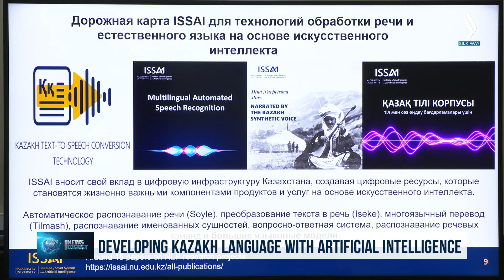Developing Kazakh language with artificial intelligence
A unique smart assistant that speaks the state language was presented in Kazakhstan. The model is capable of responding to questions, summarizing texts, and performing neural machine translation. Notably, the capabilities of this smart digital assistant, created using artificial intelligence, cover a wide range of fields, including science, education, history, technology, and medicine. The smart language model has a large data storage that can collect information from various sources—online directories, news agencies, and government websites. The smart assistant can freely convert speech from Kazakh into Russian, English, and Turkish.